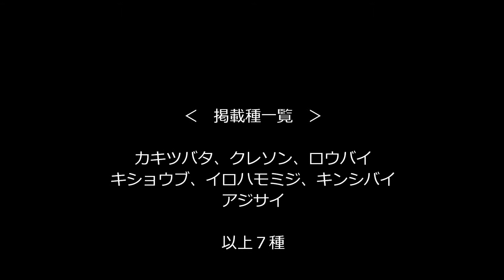長倉町小川アメニティH260518初夏の山野草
横浜の円海山周辺の散策路別の初夏の山野草特集です。今は主要な花が終わった端境期ですが、カキツバタとロウバイの実が紹介のポイントです。